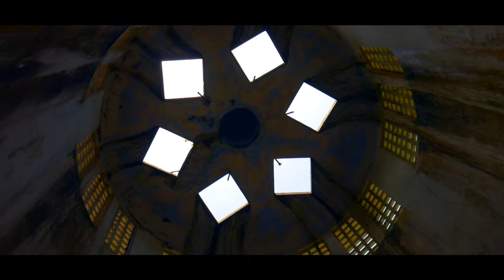La Rambla: Lares Puerto Rico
Uno de los lugares más interesantes pero al mismo tiempo más nebulosos que hemos visitado es sin duda las ruinas de la Rambla. Exactamente qué es y porque fue construido es un misterio, hay varias teorías. Entre las de más consenso es que una extranjero invirtió todo su dinero para construir esta estructura que supliría agua potable a la ciudad durante el periodo de la resección económica de Puerto Rico décadas atrás. Pero también se rumorea mucho más y de carácter misterioso. El lugar es super interesante, hay mucho que ver y es precioso, pero si recomiendo ir acompañado y antes de la noche.
My Music:
Audio: Any Dream You Want by Alan Watts.